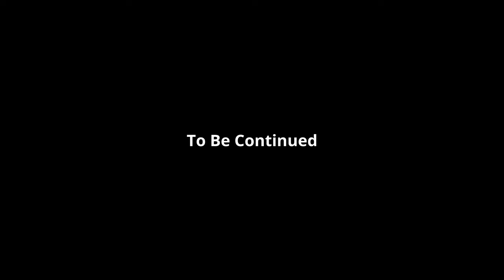Birdsboro Preserve PA Got Some of The Best MTB Trails To Ever Exist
Hands Down The Best Trail System Around NJ 2 Hour Radius.
Birdsboro Preserve is located in Birdsboro Pennsylvania and it's one of the most well built trail system I've encountered.
In this video we did all the greatest black trails except for one or two that were too loose and the ones we did were; Zed's Dead, Pirate Jet, Rumble On and Black Dog. These are a must hit trails when you visit this place and you will see why in this video.
Bike: Trek Fuel EX 7 2022

I produce electronic music (D&B, Trap, Dubstep, etc...) and orchestral soundtracks